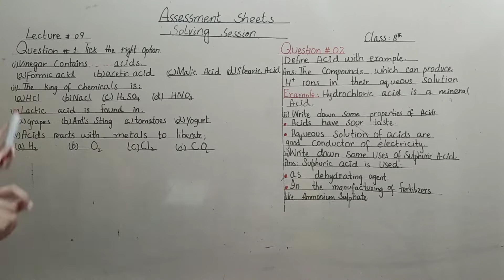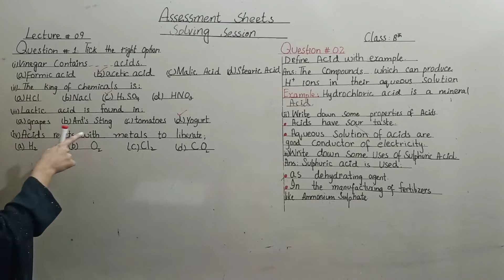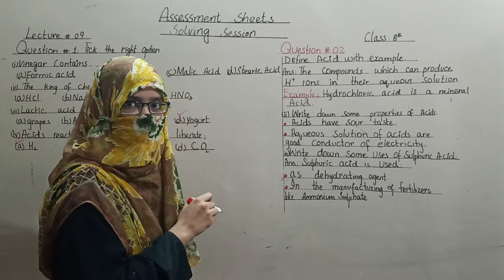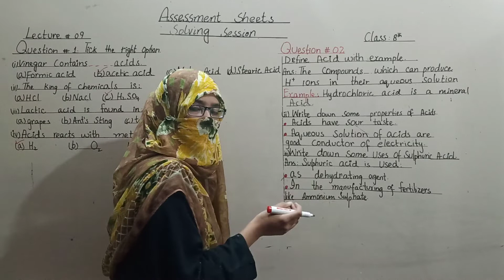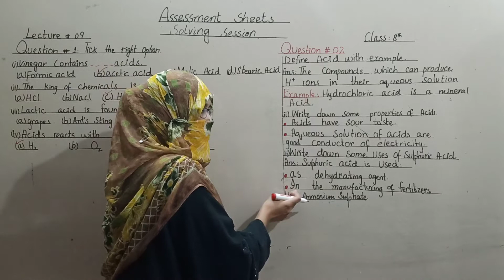Class: Eight/ Science/ Assessment Sheet # 9 Solving Session